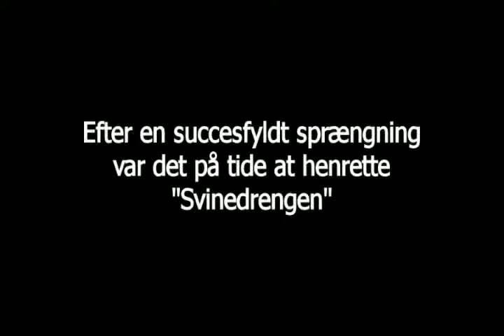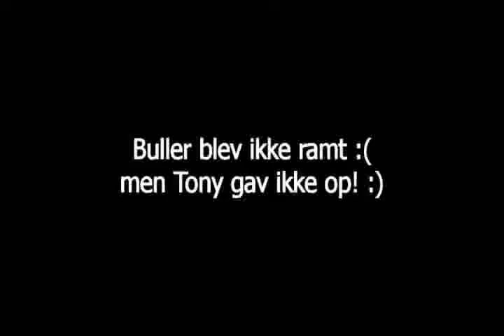når 2 bønder keder sig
2 bønder kede sig en fredag hvor de havde fri.
det resulterede i 6 kabbinetter måtte lade livet fra Bullers kirkegård.
Svinedrengen i filmen er en ven/bekendt/hade ven´s pc, den pc har stået i en svinestald i 5 år, og når man tænder den går der 30 min og den er varm og hele huset stinker af svine stald.
vi starter ud med 1 prøvesprængning på Sprængningsofficerens gamle pc.
der efter svinedrengen som tog hævn ved og kaste plader efter os.
og til sidst 4 kabbinetter fra bullers kirkegård, som bare skulle dø og også kastede stumper efter kameramanden.

vi lover ikke at dette er sidste gang vi laver sådan en sprængnings film, vi skal jo på lossepladsen ind imellem =)

tak til Hippo sin tid på og samle filmklippene for os på trods af programmet fejlede konstant.